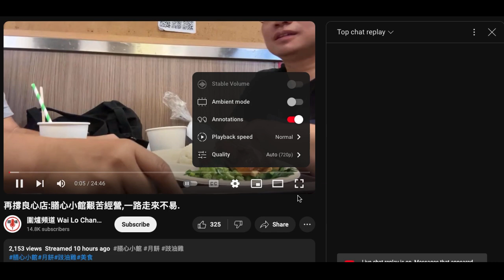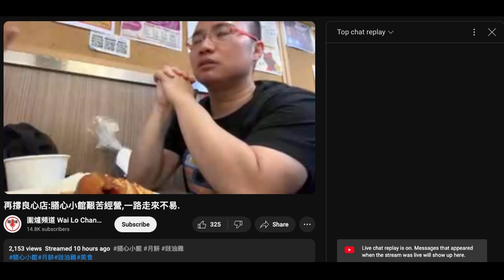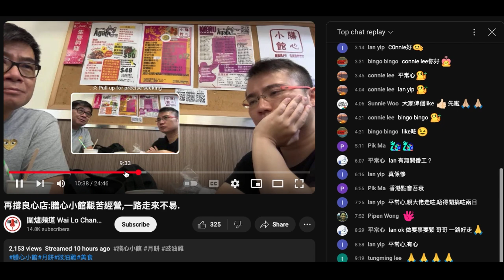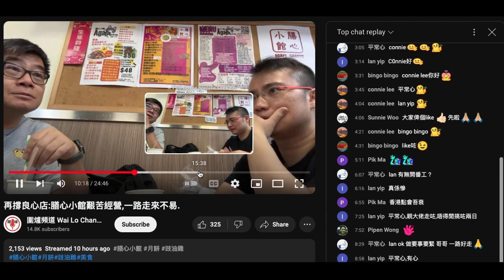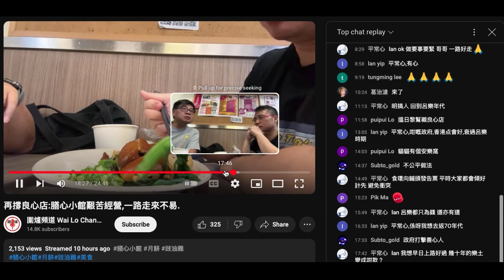20240915 打女人偷錢賊林匡正俾本頻道講中，真係靠賤種陳榮泰先去到膳心小館乞飯食，得偷錢賊食而賤種無食得杯嘢。賤種鳩吹唔係為月餅，偷錢賊擺明跟埋去又食又拎，之後係鳩吹分析扮撐扮代表扮正義幫人發聲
偷錢賊一直都無提過膳心小館有兩餸飯，係呢日賤種泰提先跟著吹
連月餅製造被打壓都係去之前聽賤種泰吹再扮一直有關心膳心小館

呢條偷錢賊真係卑劣到極點
而家鳩吹分析直播得 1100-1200， 睇下頂到幾耐跌到 3位數
而課金啲嚴重腦殘都係嗰幾件死忠兼姣閪，繼姣閪lingling 子宮收縮wai yin收晒經連水都無滴，最新連姣閪extra每晚 50蚊都少咗